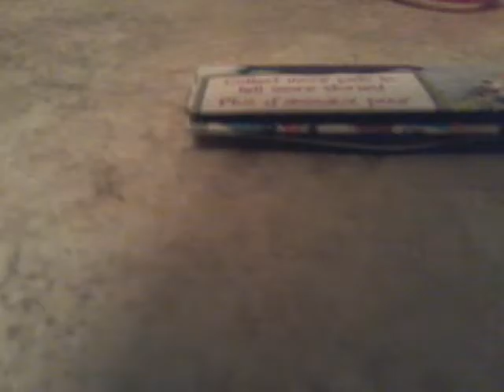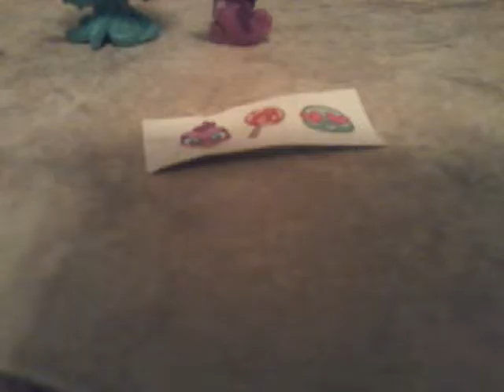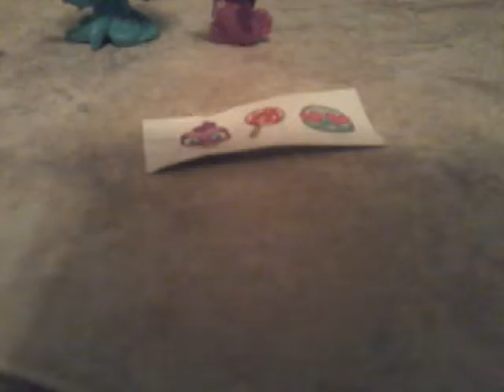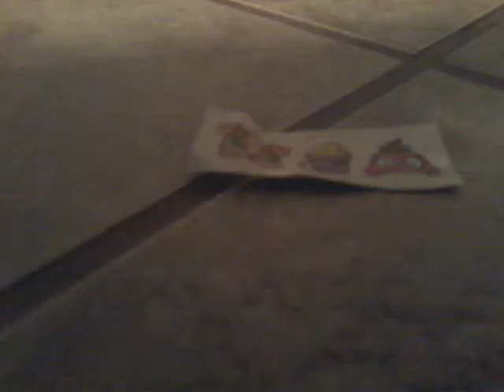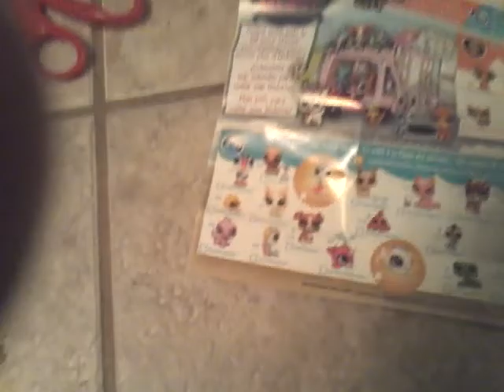Opening lps from a party